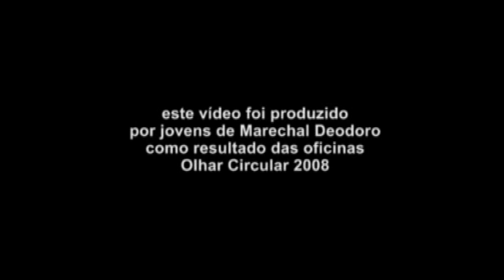Marechal Terra dos Músicos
A tradição das Filarmônicas do município alagoano com mais músicos por metro quadrado.

Direção: Lenilson Santos e Tássia de Souza
Roteiro: Tássia de Souza, Wilviane de Almeida, Lenilson Santos e Cleidiane dos Santos
Câmera: Tácia Souza, Marcelino Alves, Douglas Nogueira, Solon Ferreira e Helder Câmara
Edição: Tácia Souza e Lenilson Oliveira
Finalização: Glauber Xavier
Finalização de Áudio: Daniel Carvalho
Videografismo: Daniel Macedo